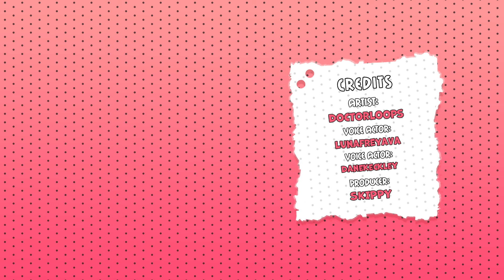Love Moment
All Credits:
Comic By : DoctorLoops
Voiced By [Girl]: LunaFreyava
Voiced By [Man]: Danekeckley